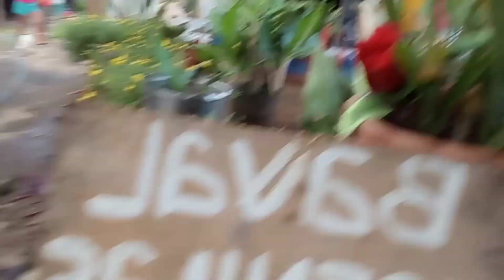"NICOLE QUEEN OF THE FARM" libod2 Part 2😅 Dalicanan , Gemumua to PASSI 😅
Watch tell the end😅